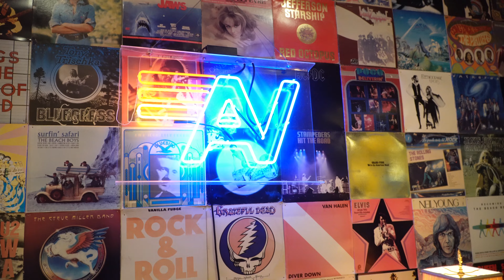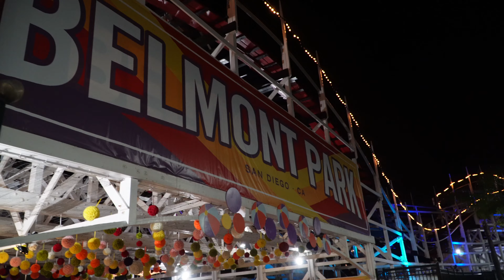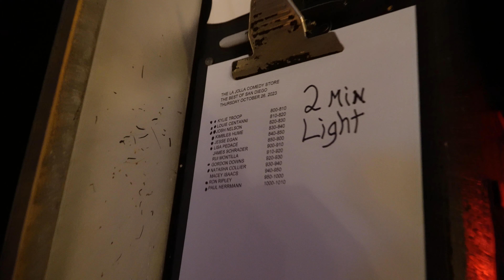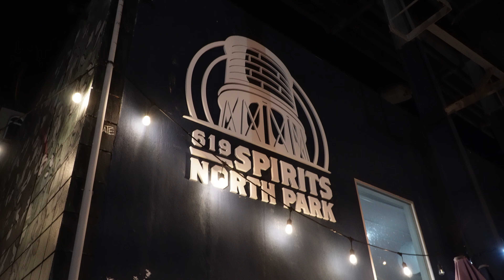Mini Vlog: Episode 39 (Let It Happen)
This week is a busy vlog, lots of fun crowds and plenty of reminders to just let it happen! Multiple shows I felt in control of myself on stage, not just my headlining sets but in general I had some moments where I really felt like I was letting it happen and flowing in the moment.

As I'm closing in on my 9th Comedy Anniversary in November I feel really good about the direction my material is going. Lots more work to do the last 8 weeks of the year but we're gonna close out 2023 with some purpose.

As always, go be nice to someone ♥️